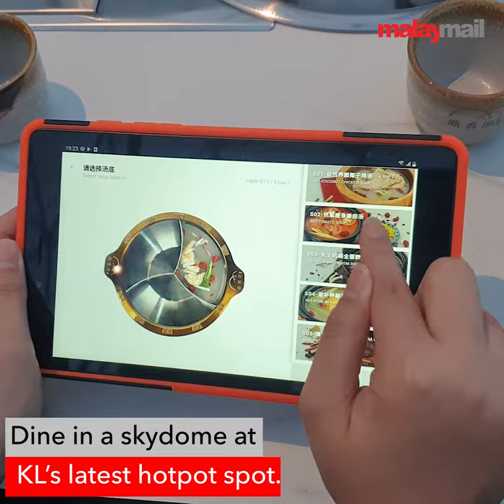Hotpot under the night skies @ Sky-Dome Hotpot KL [Non-Halal]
Dine in a sky-dome with a stellar rooftop view of Kuala Lumpur at this new Chinese hotpot restaurant.